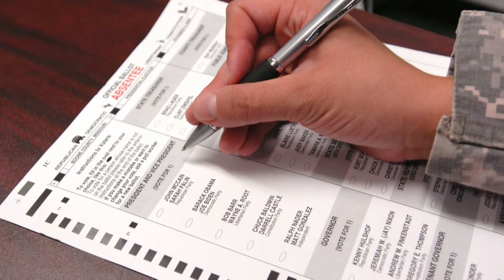Political Season Policies